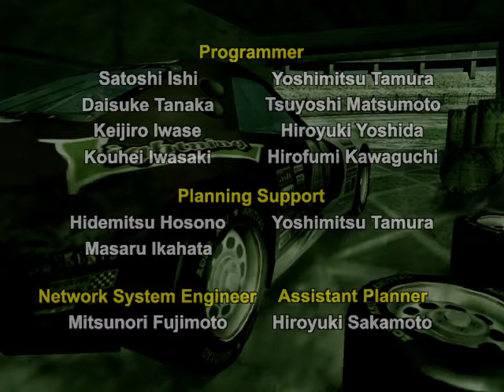Daytona USA (Dreamcast) - Rin Rin Rink 1st Place (Lightning - Normal)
Played on May 02, 2022

uh yeah, that 1st place at the end was definitely clutch after messing up on the first laps :)